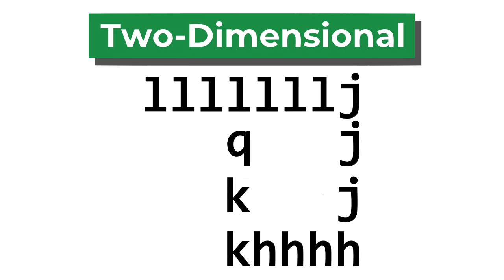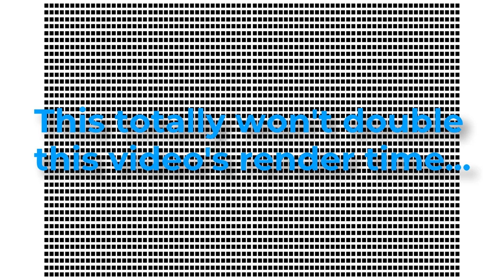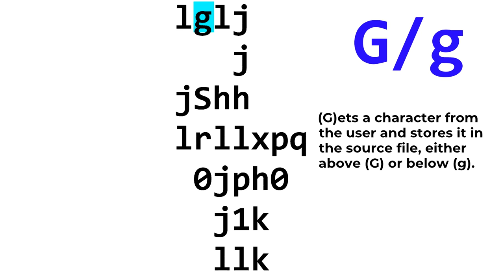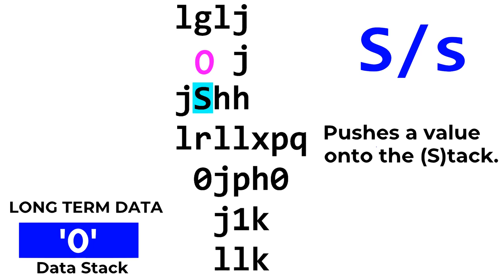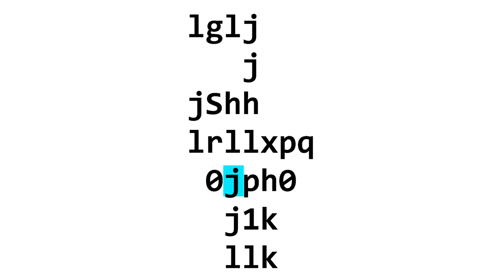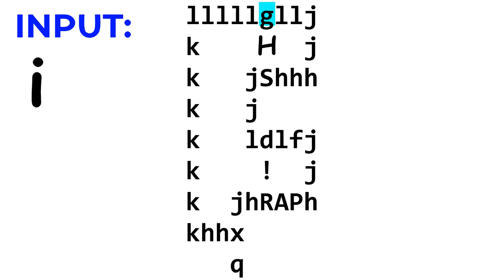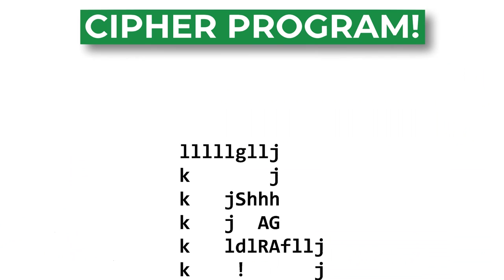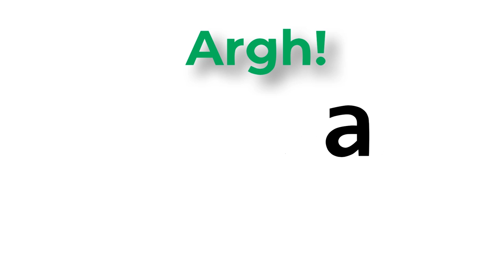Argh!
I guess this is supposed to be the pirate esolang or something. Argh! is a 2D programming language similar to Befunge, but it uses random letters instead of symbols.

Also, this video introduces a new animated character: Eidex the Intern Lizard.
Links:
Argh! on Esolangs.org

Argh! Interpreter